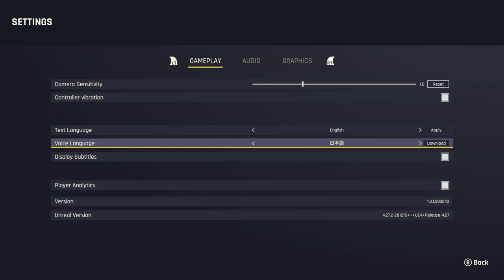Outcast - A New Beginning DEMO Gameplay (XBOX SERIES S) - NO COMMENTARY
Enjoi!